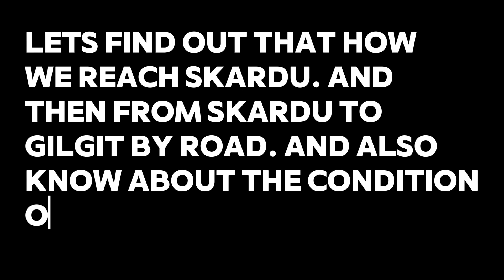Last Episode of Gilgit-Skardu series | Condition of Gilgit-Skardu road | Land sliding | THE END.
Hope you all enjoyed this series. if have not watch this series till now so here are the link you can go and watch this series.

This video is about the conditions of gilgit to skardu road which in bad condition. Due to land sliding the road is closed and people wait there for hours and hours.
I'll suggest that do not go in rainy days on this road. its very dangerous and sometimes it leads to death due to land sliding.

Thanks alot for watching my videos.